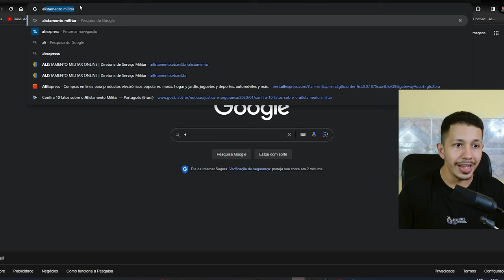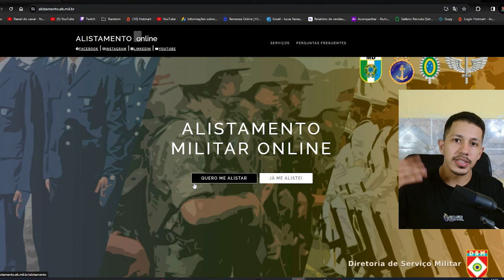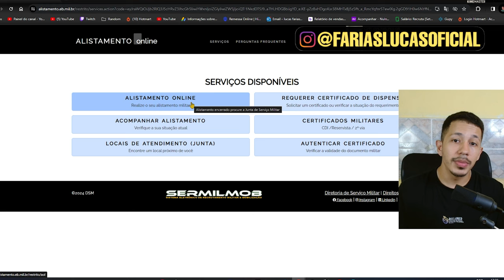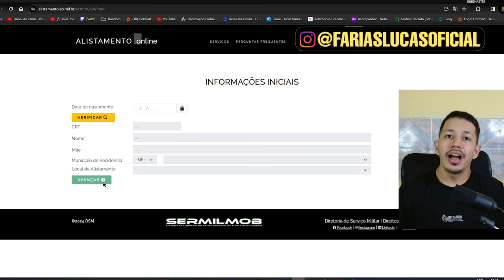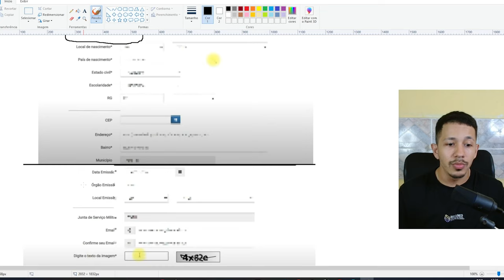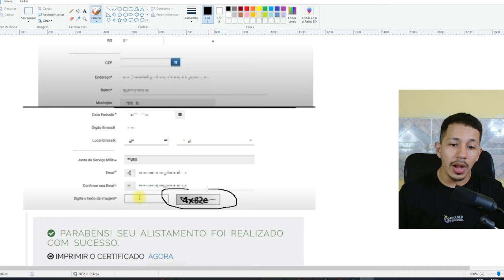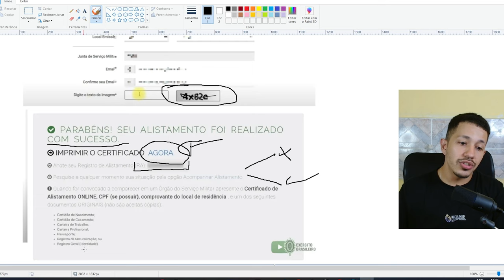COMO SE ALISTAR COMPLETO PASSO A PASSO 2024